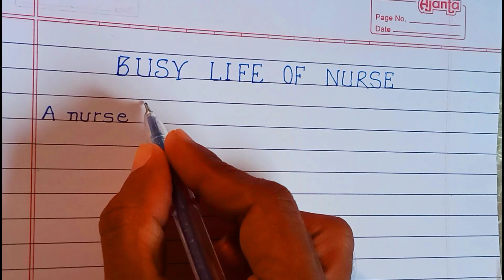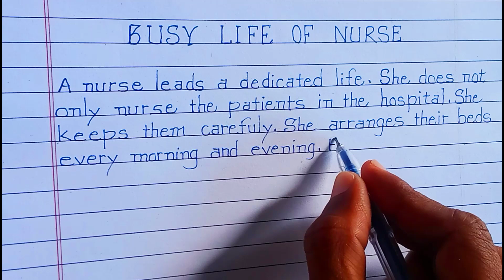Busy Life Of Nurse paragraph in English